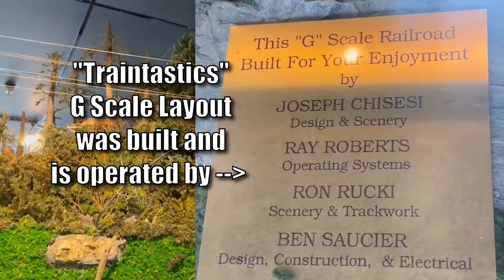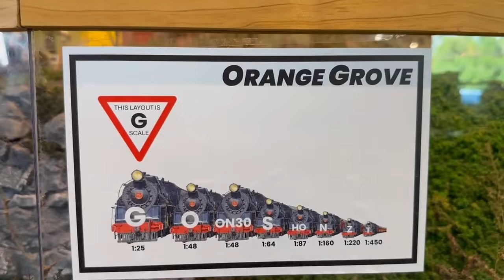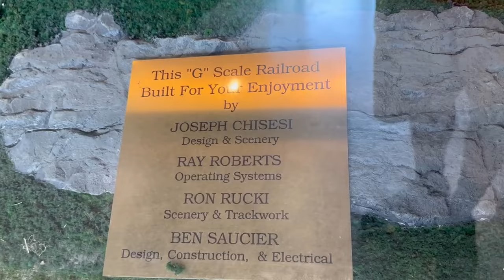G Scale Layout Tour Model Trains in Action The World's Largest Model Railroad Museum 'Traintastic'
Experience the incredible G scale layout at the world's largest model railroad museum, 'Traintastic'. This video provides a detailed look at the beautifully crafted and meticulously detailed G scale display, with trains running throughout the layout. Watch as we showcase the impressive scale, intricate designs, and dynamic movements that bring this layout to life.

The Iron Horse Model Railroad is a YouTube channel featuring my N Scale Model Train layout, the Iron Horse Route. Those interested in modeling, engineering, automation, electronics, graphic design, art, sculpting, and/or railroad history will enjoy the videos produced here.

All of the models you see on our layout or in our videos are offered for sale on ETSY at the 'Iron Horse Hobbies SMK' and are custom designed kits by AJ and myself. We currently have 18 pre-designed kits (links are below) and can also do custom kits from a picture. We are also able to do kits that need to fit in unusual situations. Have some unused space? Send me a picture. We can fill it. We can make buildings dissolve into walls.

Etsy Store

Ebay store

1. Showcase Miniatures 29 – 34 Coupe – N Scale Kit

2.  Showcase Miniatures 41 – I Type MOW – N Scale Kit

3.  Showcase Miniatures 39 – Flatbed “I” Type – N Scale Kit

4.  Peco N scale Code 80 Flex

5.  Kato f7 a & b n scale
6. Northwest Short Line - The Chopper II -- 7 x 7" 17.8 x 17.8cm Base

8.  Kato N 1060425 F7 A/B Diesel Set, Canadian National #9080/9057

9.  CMXN N Scale Products Clean Machine Track Cleaning Car (Brass) CMX Products # 226-CMXN

10.   Resin Printer